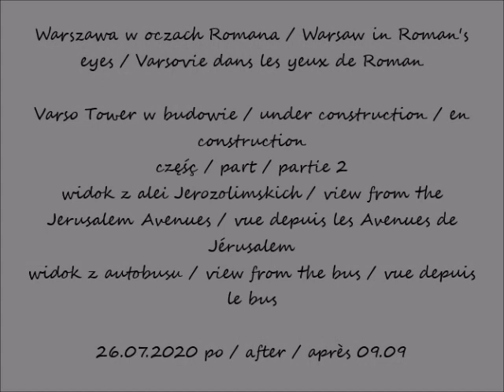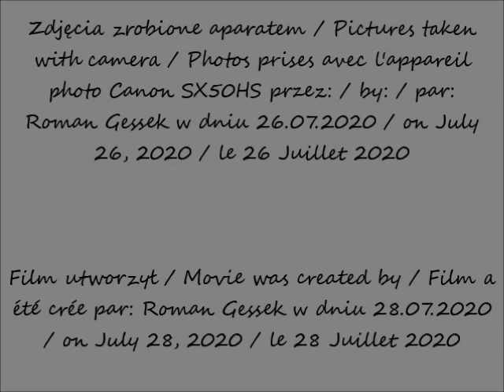2020 07 26 Warszawa Varso Tower w budowie cz 2 widok z alei Jerozolimskich widok z autobusu po 09 09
widok z alei Jerozolimskich / view from the Jerusalem Avenues / vue depuis les Avenues de Jérusalem
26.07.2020 po / after / après 09.09